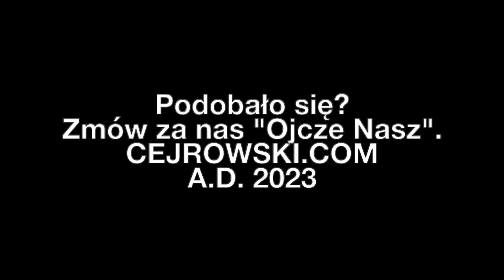🤠 CEJROWSKI 🤠 Agent Tomek, zapadlisko i alkomat dla TK 2023/11 Radiowy Przegląd Prasy Odc. 1136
WC NIE MA KONTA NA INSTAGRAMIE